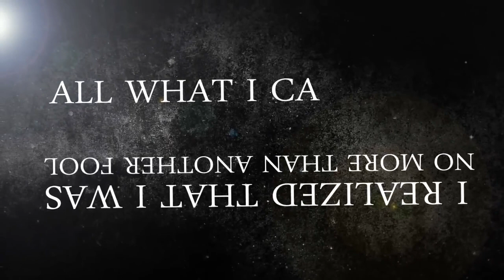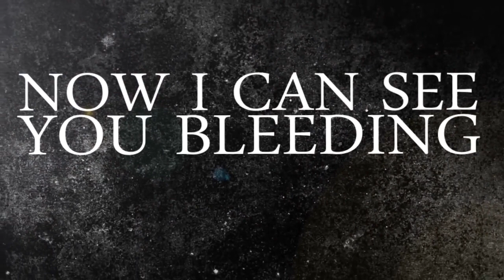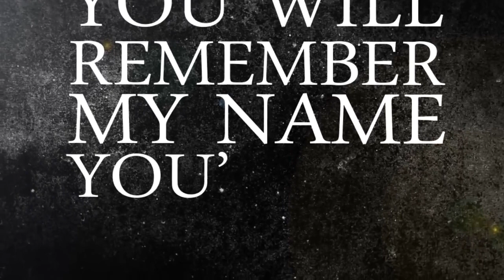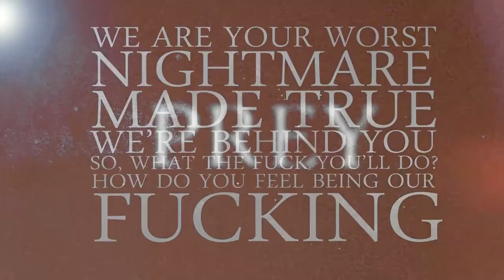Expel the Grace - "My Prey" Official Lyric Video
- Expel the Grace - "My Prey" - Like this video? Come see thousands more at the Net's largest, uncensored, completely d.i.y. music video site, KrankTV.com! We've got News, Games, Contests and the stuff that we can't show on YouTube!

Artist city, country: Barcelona, Spain

Artist Biography: Expel The Grace es una banda de Death Metal Melodico formada en Barcelona la primavera del año 2009. Con un historial de conciertos en salas como Razzmatazz 2 y 3, Boveda (aka Mephisto), Abadia Klandestina (Abrera), BeCool o BeGood, y ganadores del segundo premio en el concurso Wolfest (2012), tienen un EP (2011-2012) compuesto por 5 temas y dos singles (2014), todos los temas grabados en el conocido Moontower Studios, donde han grabado bandas como CRISIX, AVULSED, GRAVEYARD, etc. y 4 videoclips grabados y producidos por la banda misma.

Director Name: Álex Noguerón
Producer Name: Álex Noguerón